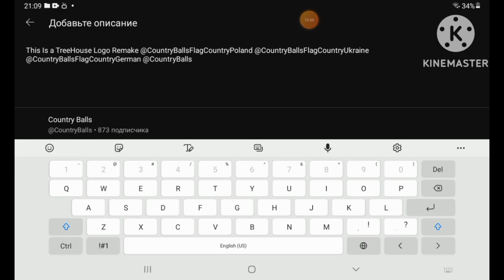TreeHouse Bee Logo Remake Ukraine CountryBall Version Remake SpeedRun